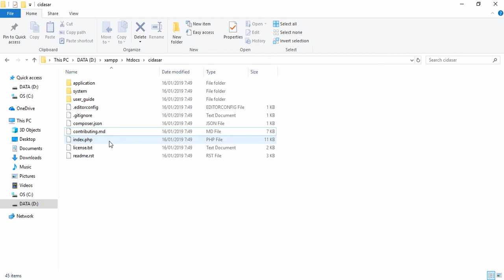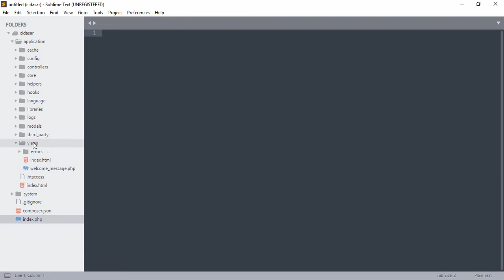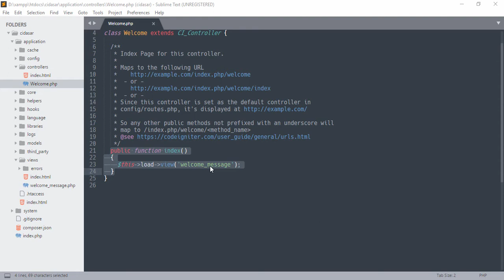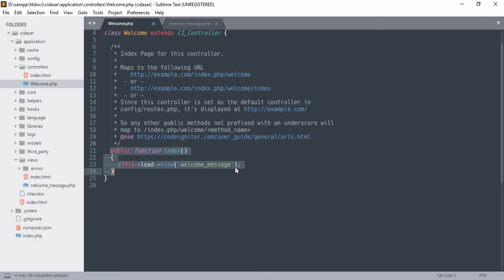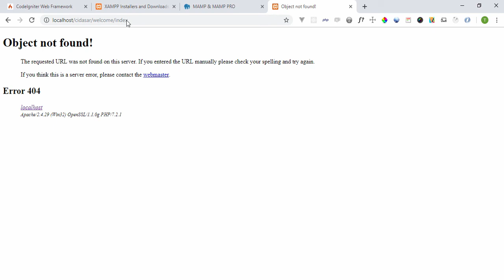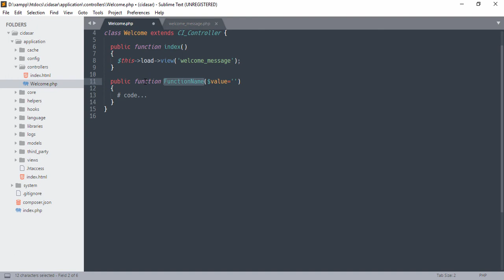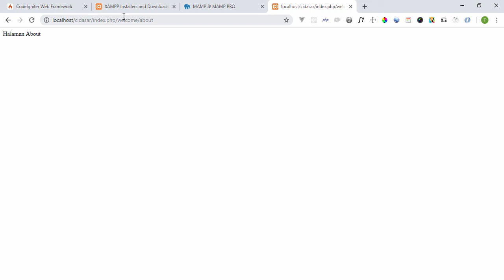Belajar Codeigniter - #3 Struktur Folder CI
Jika sudah berhasil install codeigniter versi 3. Selanjutnya adalah melihat struktur dasar untuk codeigniter versi 3.

Semoga Bermanfaat.
Terimakasih.